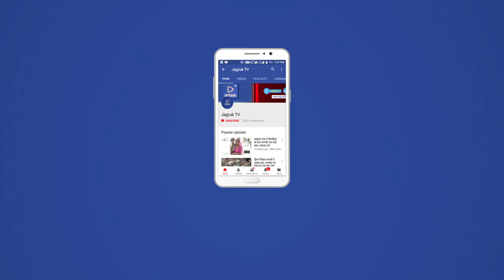JAGRUK TV : सिरोही : पुलिस जवानों को मिठाई के बदले मिले हेलमेट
पुलिस जवानों को मिठाई के बदले मिले हेलमेट
एसपी जय यादव ने  दीपावली के दिन पुलिस जवानों को बाटे हेलमेट
-आमजनता सहित  पुलिसकर्मी भी करेगें यातायात नियमों कि पालना
सिरोही।
एंकर - एक अनूठी पहल की शुरुआत करते हुए दीपावली पर्व के अवसर पर सिरोही कोतवाली में एसपी जय यादव ने पुलिस जवानों को मिठाई कि जगह हेलमेट बाटे वही एसपी ने बताया आमजनता को  हेलमेट पहनने के प्रति जागरूक करने के लिए सुरूआत घर से करनी जरूरी है। इस लिये कोतवाली थाने में लगे सभी पुलिस कर्मियो को दीपावली के अवसर पर हैलमेट बाटे। उन्होनें ने यह भी बताया कि जबतक पुलिस जवान सुरक्षित रहेगे तब जनता सुरक्षित रहेगी। एसपी जय यादव ने यह भी बताया कि यातायात नियमों कि पालना आमजनता से लेकर पुलिसकर्मी भी करेंगे।